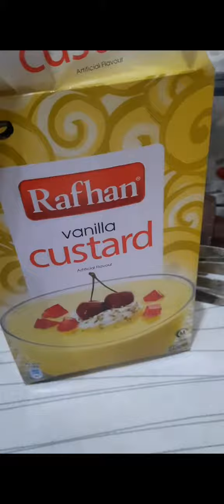Eid Special Dessert |Meetha |Eidrecipe